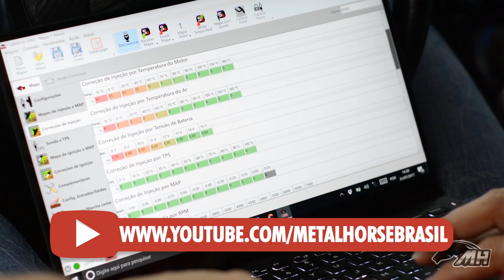Por Dentro: Radiadores de óleo da Metal Horse - EP. 161 | Minuto Performance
Fala Racers!

Hoje temos mais um Minuto Performance por dentro, o programa aonde você fica sabendo tudo que precisa saber sobre os aspectos técnicos dos nossos produtos.

Dessa vez falaremos sobre nossa linha completa de Filtros de Óleo!